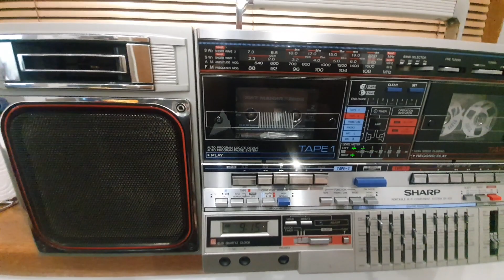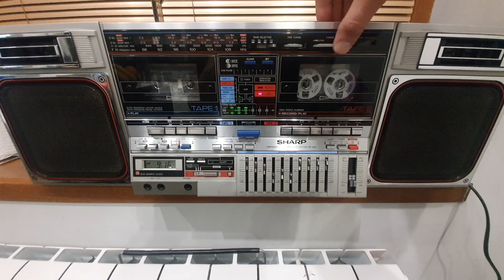SHARP GF 800